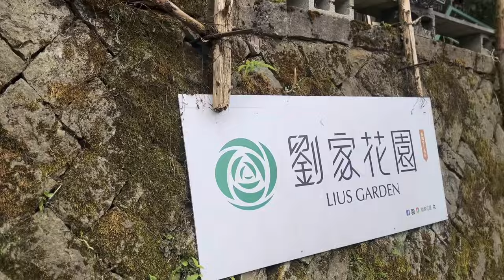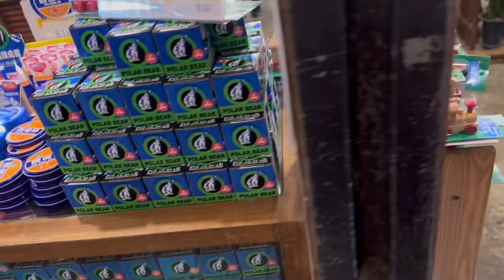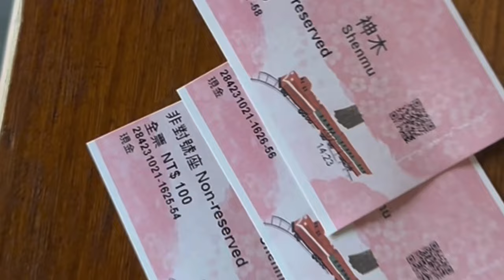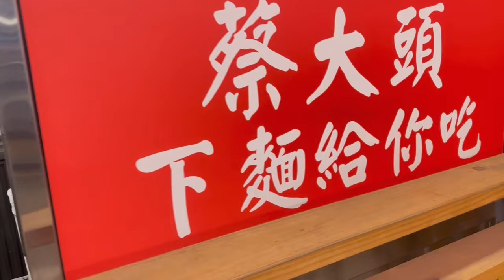洪蓉玩台灣｜可愛泰國人眼裡的阿里山！熱情台灣人表示：吃就對了！Alishan, Taiwan